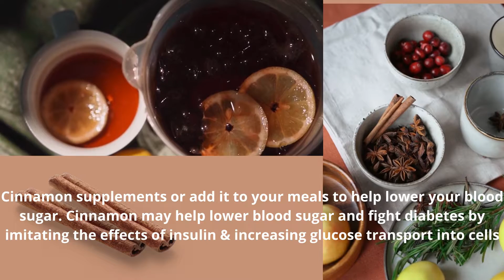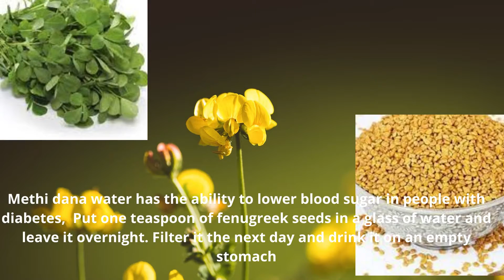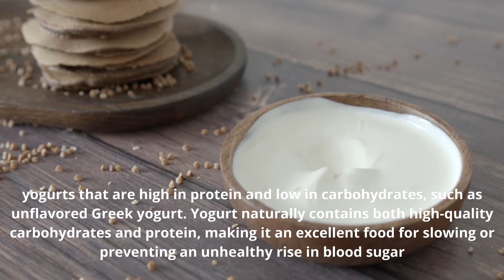Foods to control diabetes/Reduce blood sugar level/Diabetes intake foods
Foods to control diabetes level
Non-Starchy Vegetables. Non-starchy vegetables are one of the best foods you can eat as a diabetic.
Leafy Greens.
visit my video for diabetes intake
For people with prediabetes, diabetes, or other conditions that affect blood sugar, diet is a major part of maintaining healthy blood sugar levels.
Visit  my  video foods to control diabetes to live a healthy life.